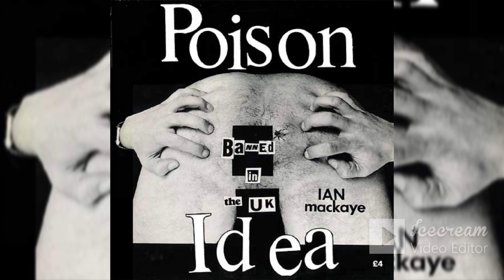Poison Idea - Ian mackaye (Full album)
1989 Hardcore Punk